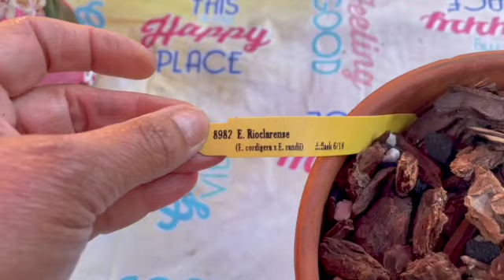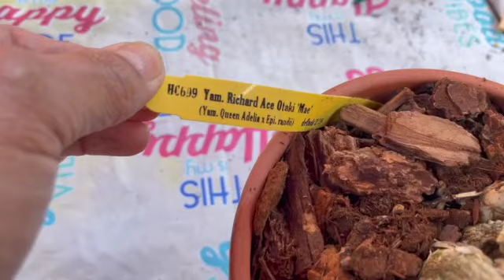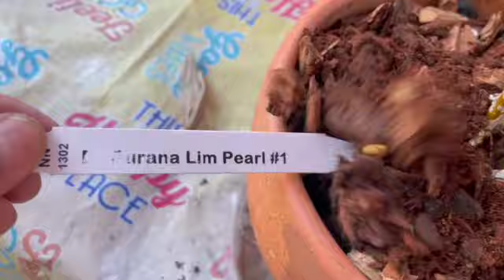✅Vamos a ver que tengo en mi Pequeño Invernadero⁉️👀🌱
Hola Amigos, Bienvenidos! Espero que todos se encuentren bien. Quiero compartir con ustedes las Orquideas que tengo en mi pequeño Invernadero. Espero la información les sea util. Les agradezco que vean mis videos. Los invito a subscribirse, darle me gusta, comentar, y activar la campanilla. Bendiciones🙏🏻🥰❤️